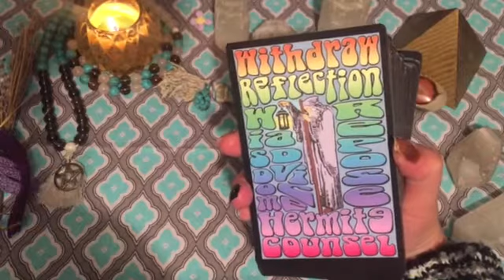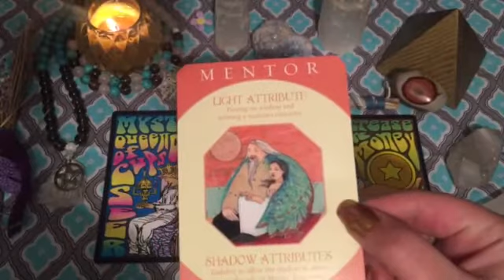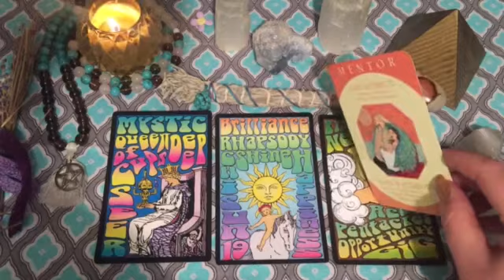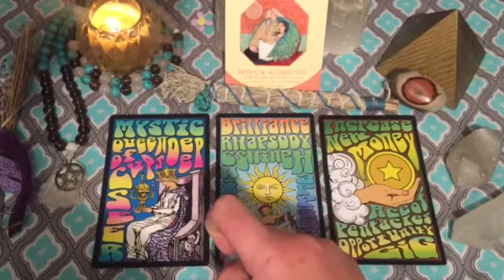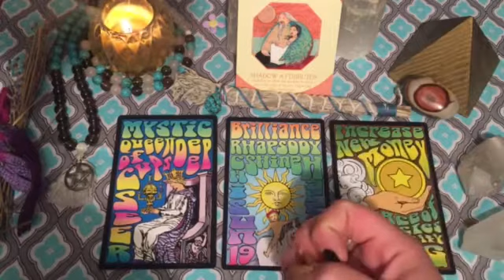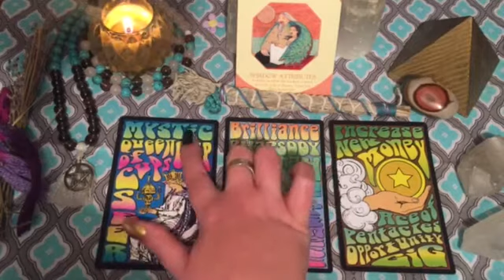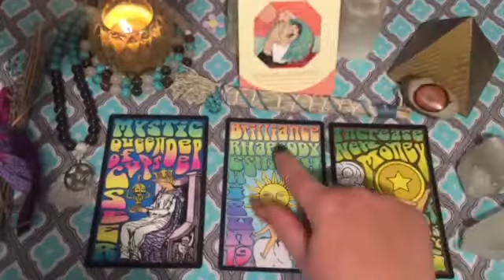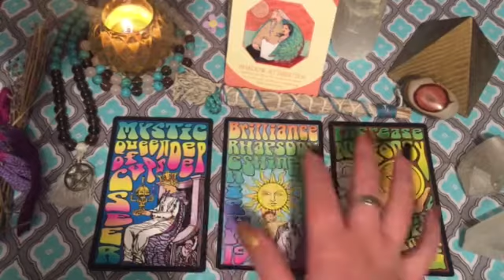Pisces December 2016 Tarot Forecast